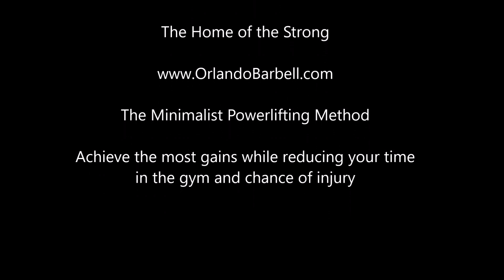75 Year old Judy Reed Deadlifting at Orlando Barbell on 5/5/23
75 Year old Judy Reed Deadlifting her planned opener of 205, then her planned 2nd and 3rds of 225 and 245 w/reverse mini bands at Orlando Barbell on 5/5/23 while training to compete at the AAPF Nationals in Chicago on 5/27/23.